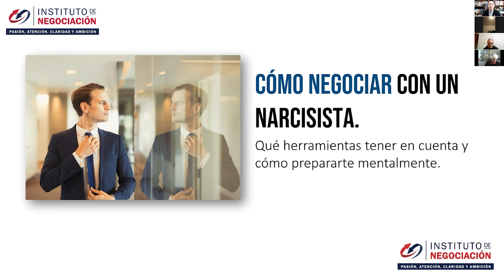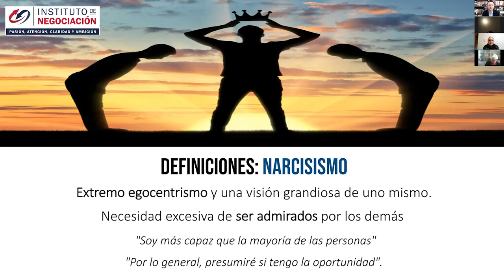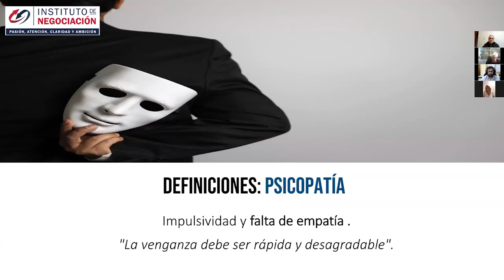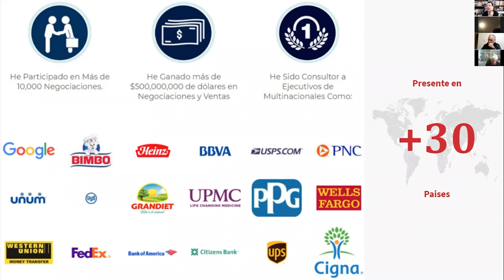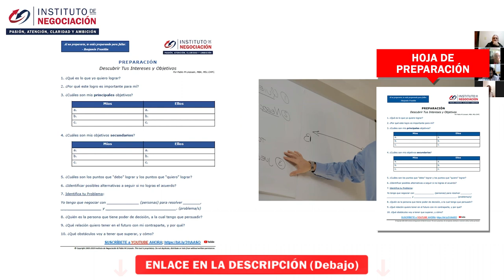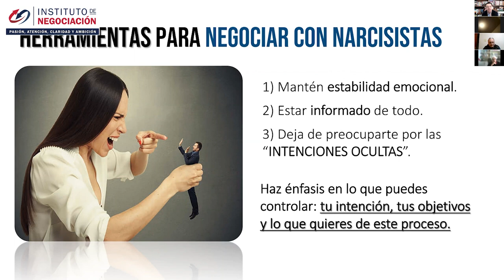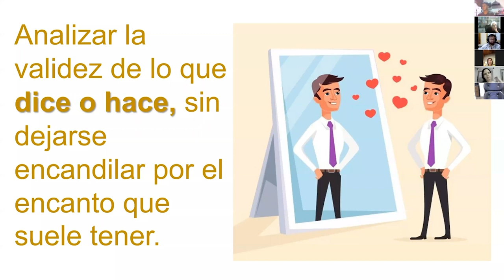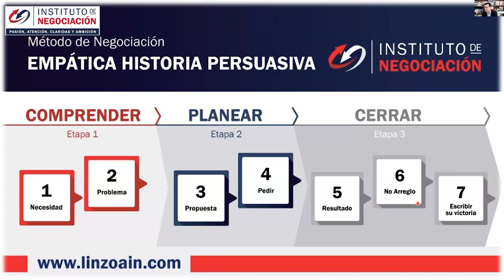PSICOLOGÍA Del NARCISISMO (TPN) ¿Cómo Tratar Con NARCISISTAS y PSICÓPATAS?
👉🏻 El destacado experto internacional en negociación, Pablo M. Linzoain, muestra PSICOLOGÍA Del NARCISISMO (TPN) ¿Cómo Tratar Con NARCISISTAS y PSICÓPATAS? Cómo Distinguirlos

trastorno de la personalidad narcisista

PSICOLOGÍA Del NARCISISMO (TPN) ¿Cómo Tratar Con NARCISISTAS y PSICÓPATAS? Cómo Distinguirlos

Obtene tu copia de mi libro